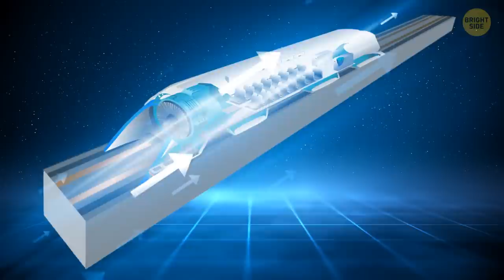Self-Driving Cars, Flying Motorcycles, and Hyperloops || The Future of Transportation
The future of transportation is like a sci-fi movie come to life! Self-driving cars will be zipping around like super-smart chauffeurs, giving you the ultimate backseat adventure. Flying motorcycles are about to be a thing – it's like your childhood dream of soaring through the skies on a magical bike is becoming a reality. Hyperloops are like something straight out of a time machine, zooming passengers through tubes at speeds that make regular trains look like snails. It's like we're taking a wild ride into tomorrow, where roads, skies, and tunnels are like a canvas for our wildest transportation dreams.